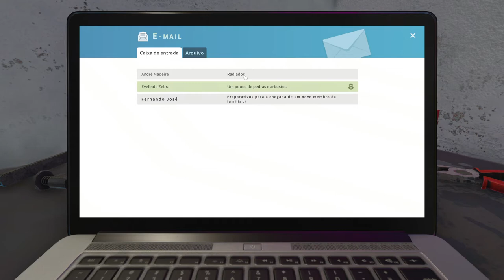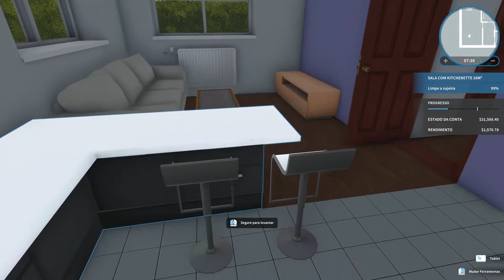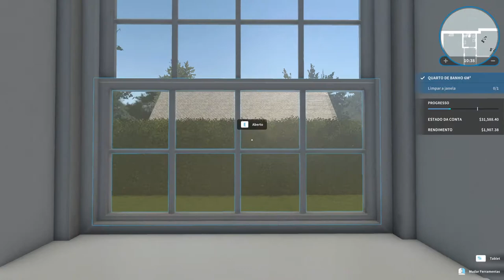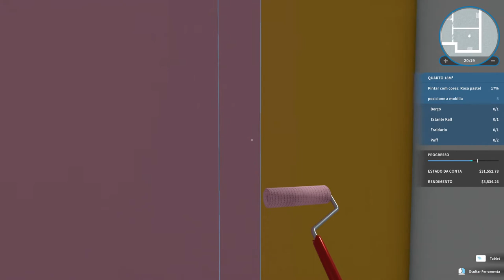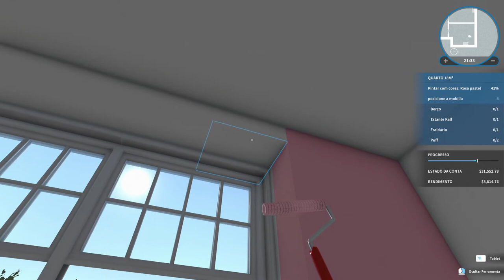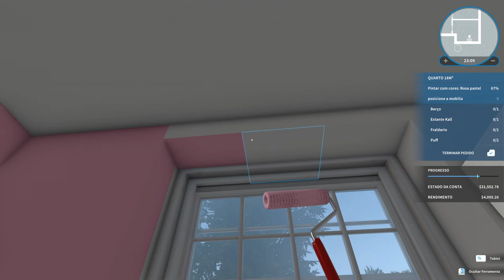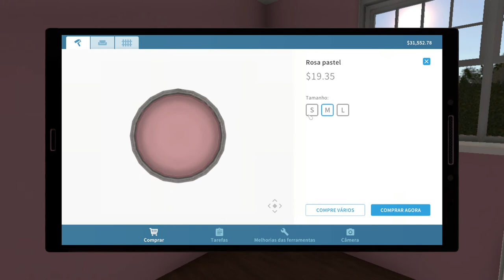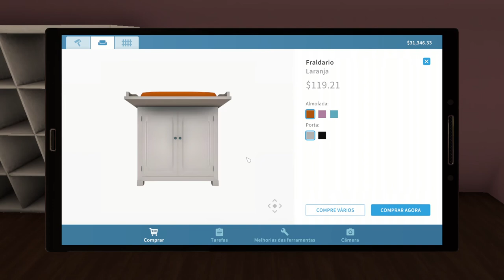HOUSE FLIPPER - Limpando e arrumando a casa para chegada do bebê 🏡🔨🛁🪑🧻🚿🚽🛏🌷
House Flipper é uma chance única de se tornar uma equipe de renovação de um homem só.
-Compre, repare e remodele casas devastadas.
 -Dê-lhes uma segunda vida e venda-os com lucro!

O que você tem à sua disposição é um conjunto de ferramentas e peças.
-Use-os para martelar, furar, pregar e aparafusar coisas e fazer o que for necessário para ajustar, consertar ou limpar coisas.

Experimente designs de interiores e estilos de decoração que você goste.
-Decore e mobilie interiores com centenas de itens exclusivos de sua graça escolher a partir de. Expresse-se!

Você adora design de interiores e quer preencher cômodos vazios usando seu estilo favorito?
    -Você pode comprar um apartamento vazio e mobiliá-lo.
    -Você prefere coisas que apenas engenheiros entenderiam?
    -Você pode se concentrar em reparos e instalações.
    -Você é um especialista na abordagem "pequena mudança, grande mudança"?
Você pode comprar uma casa decente e torná-la perfeita adicionando algum estilo e coisas de conserto.